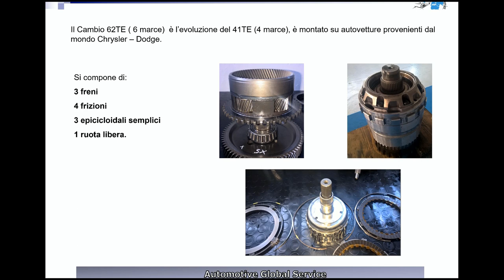manuale riparazione 62TE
Manuale di riparazione cambio automatico Chrysler 62TE